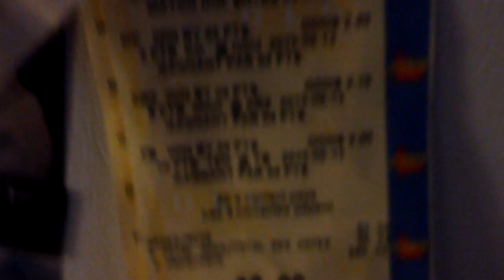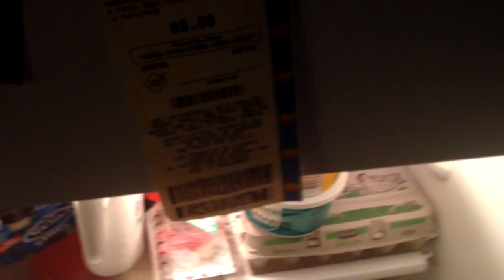FOOTBALL SUNDAY!!- Vlog #19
We had so much fun on our first football sunday of the year!